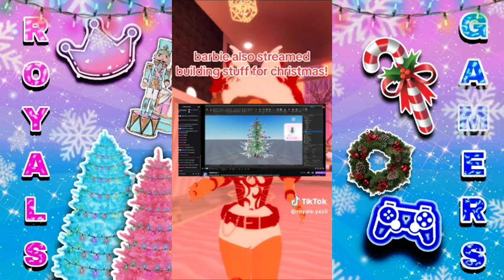ROYALE HIGH TIK TOK WHEN YOU'RE WAITING FOR CHRISTMAS UPDATE *PART 3* ⛄ ROBLOX ROYALE HIGH ❄️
This Is Part 3 For Royale High Tik Tok When You Waiting For Christmas Update! ⛄❄️
🎄 FOLLOW MY ANY SOCIALS ☃️
Hey Royals And Gamers, It's Chrisy! I'm ROBLOX Piggy & Royale High Youtuber & Influencer,
I'll Always Make Daily ROBLOX Content Videos & Short Videos, Also, I'll Be Making Roblox Updates, Diamond Farming, Tutorials, Dramas, Tea Spills, Rating Outfits & More